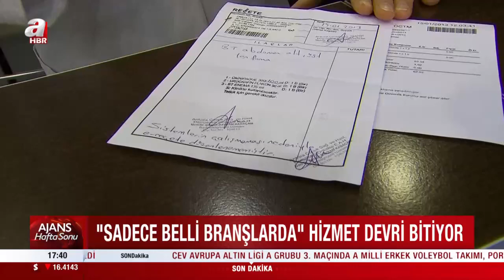SGK'dan özel hastane kararı! Özel-devlet hastanesi ayrımı kapanıyor... | A Haber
Sosyal Güvenlik Kurumu (SGK), bazı özel hastanelerin kısmi branşlardaki hasta kabulü anlaşması yerine bütün branşlarda hasta kabul etmesi şartını getirdi.

SGK'den yapılan açıklamada, 27 Mayıs'ta yayımlanan "Özel Sağlık Hizmeti Sunucularından Sağlık Hizmeti Satın Alım Sözleşmesi" ile bazı özel hastanelerin hastalara hizmet vermede sınır getiren uygulamasına son verdiği anımsatıldı.

Açıklamada, şunlar kaydedildi:

"Kısmi branş anlaşması bulunan hastanelerde sadece kardiyoloji, kardiyovasküler cerrahi, tıbbi onkoloji, radyasyon onkolojisi, doku organ nakli, acil ve hiperbarik oksijen tedavisi branşlarında sunulan tedaviler SGK tarafından karşılanıyordu. SGK'nin yeni uygulamasıyla özel hastaneler, tüm branşlarda vatandaşların her türlü sağlık hizmeti talebine cevap verecek. Böylece hastalara hizmet vermede sınır getiren kısmi branşlardaki hasta kabulü uygulaması sona erecek ve tedavilere kapsamlı cevap verilmesi mümkün hale gelecek."